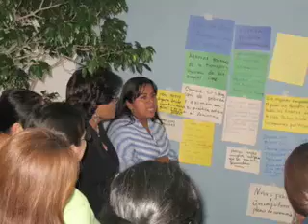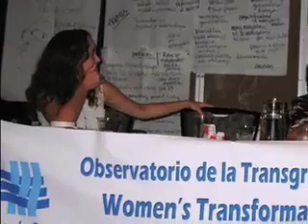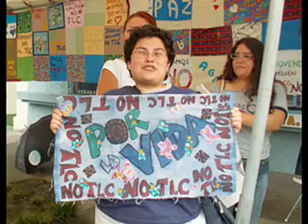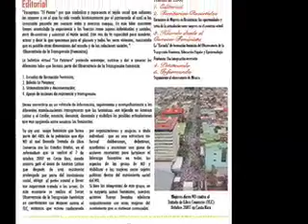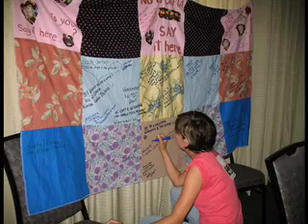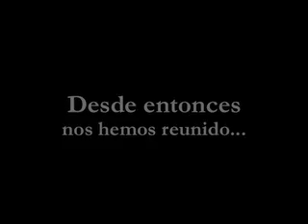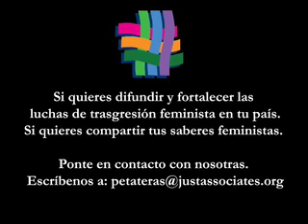Video Petatera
Tejiendo Petate